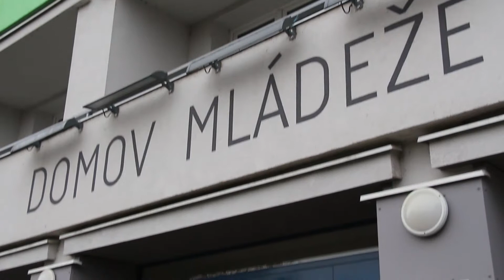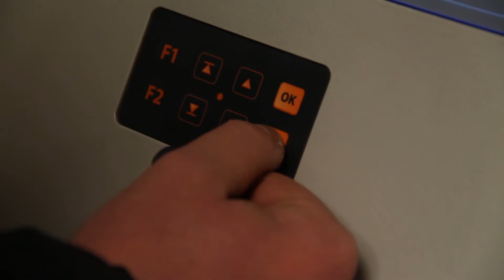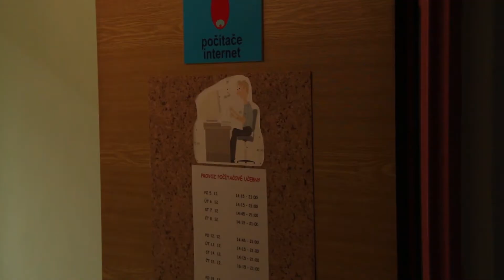Klauzura 2017 Reportáž Nový domov-Bůžek Richard Samuel Chotaš